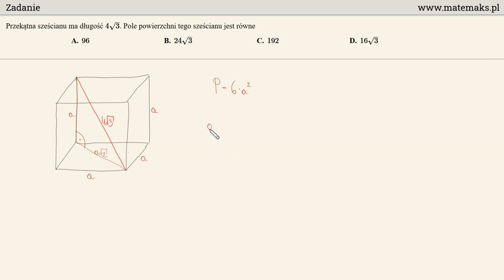Zadanie 24 - matura podstawowa 2020